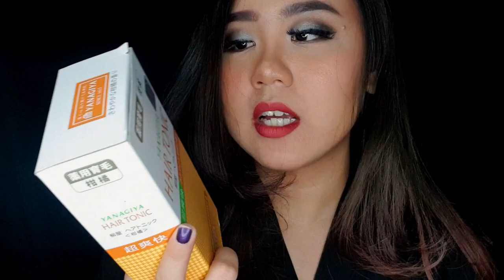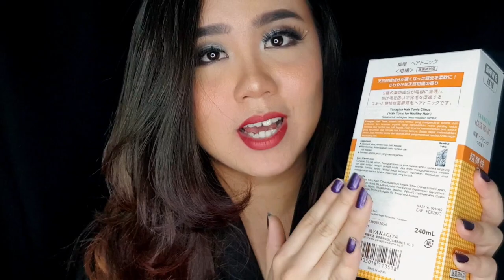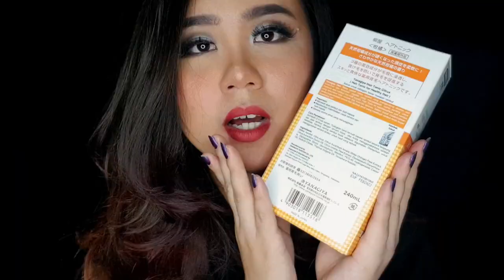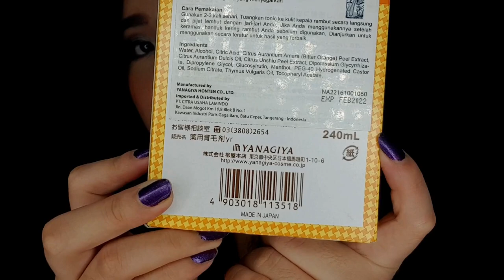YANAGIYA HAIR TONIC Review: Secret to Healthy Hair |Theodora Olivia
Heyy beauties ❤

Kalian tau ga sih kalo sebenarnya not only our skin yang harus diperhatikan, but our hair also need attention, because our hair is our crown. so in this video im reviewing a hair Tonic from Yanagiya. Hope this video will be helpfull, so enjoy watching!! ❤

Find them on:

CLINELLE
✔ WEB

Love, T ❤